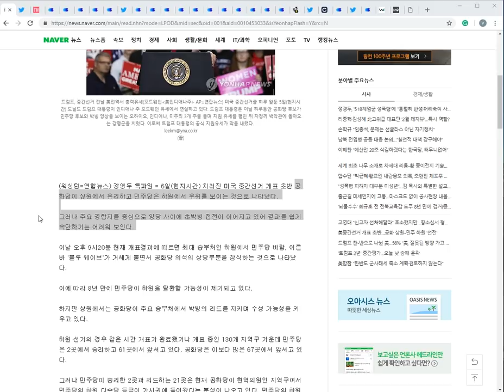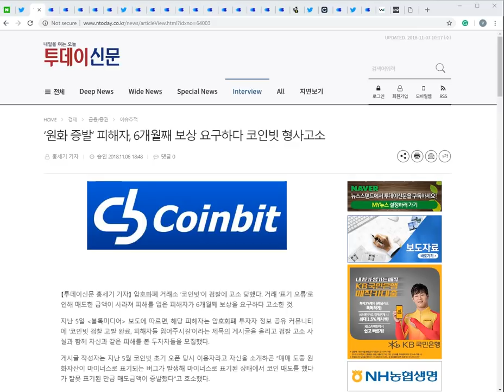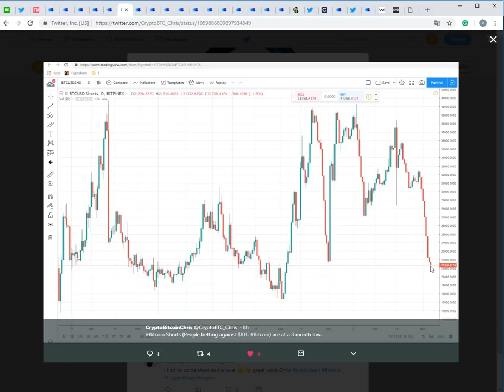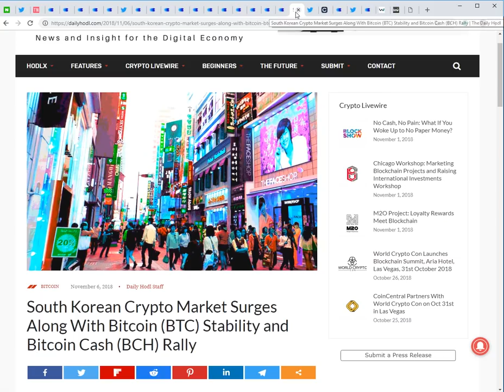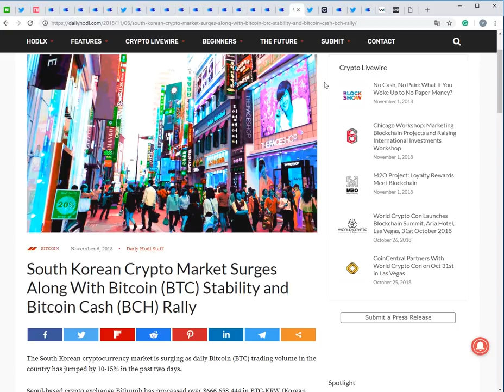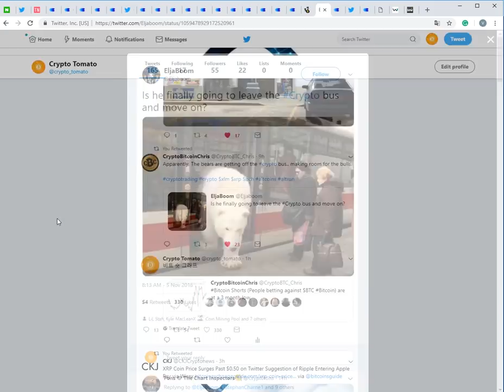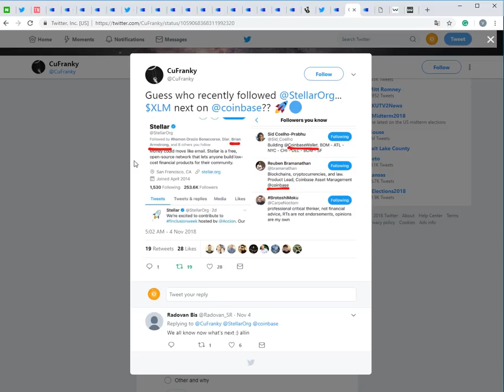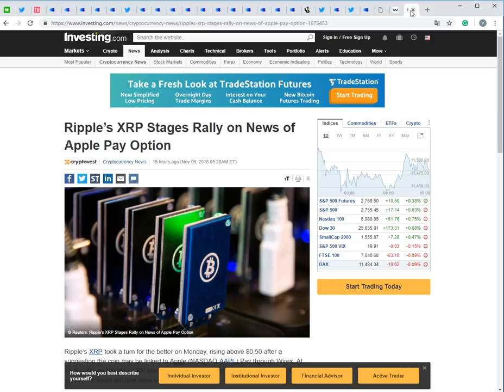11/7 암호) 비트코인 숏 포지션 3개월 내 최저! 상승장 신호? 스텔라 루멘 코베 상장소문 근원 및 대형 에어드랍! 리플과 애플 페이 등!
* 마토에게 버거하나 후원 (작은 후원도 큰 힘이 됩니다)